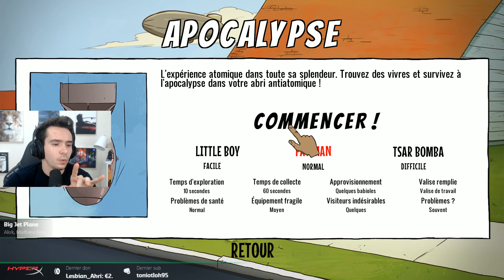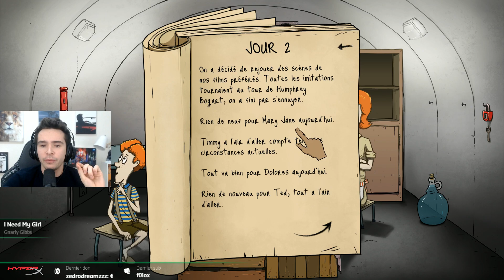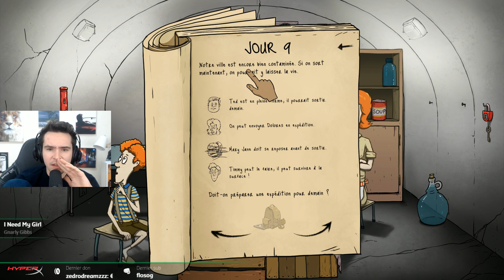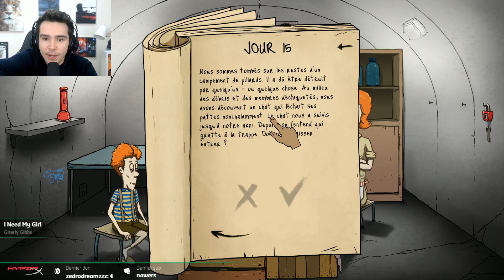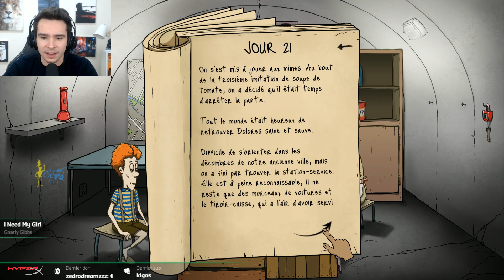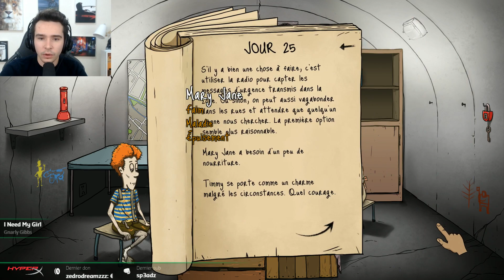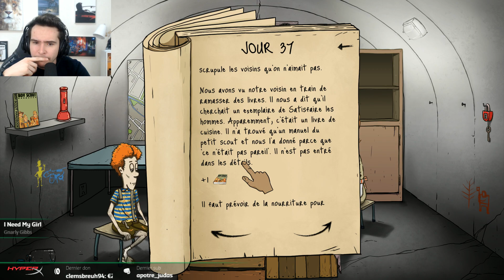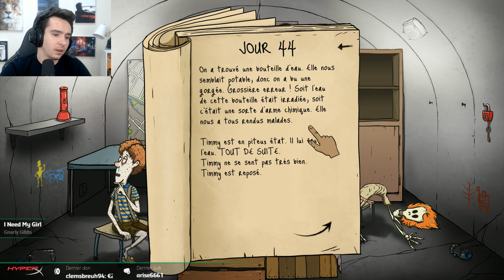Je survis à l'apocalypse!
Des masques à gaz, de l'eau, de la soupe et 60 secondes pour survivre !